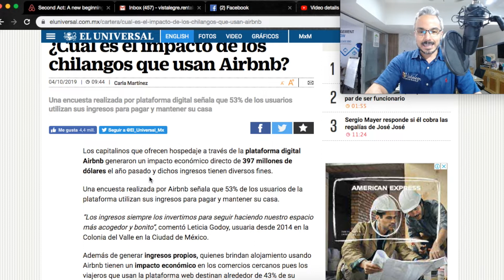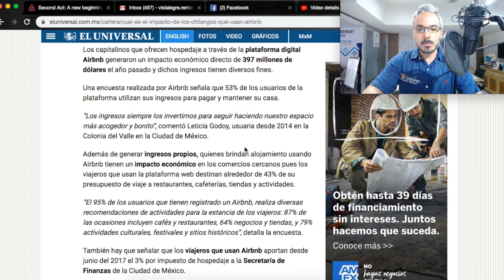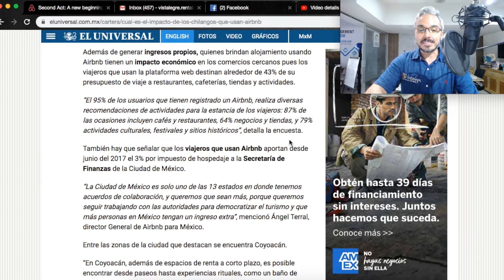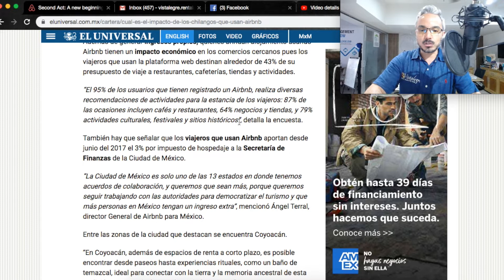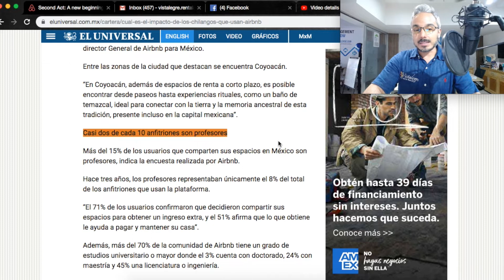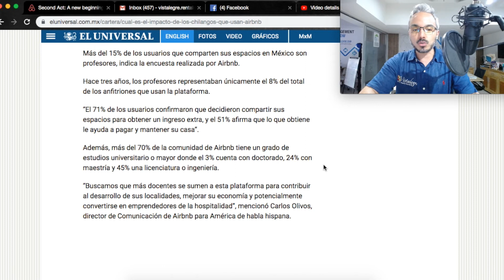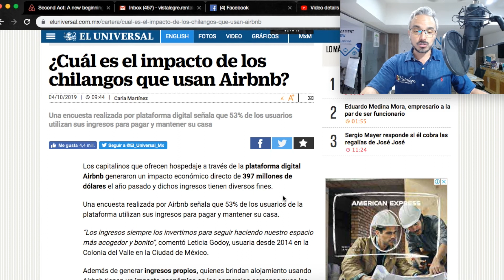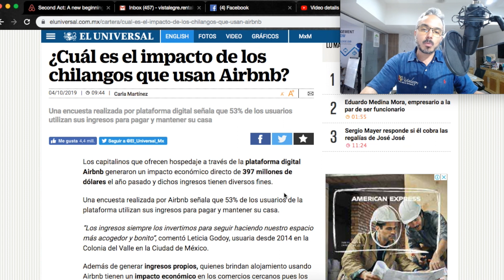Airbnb esta Cambiando la Vida de Los Chilangos!!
Adquiere este E-book sobre Como hacer dinero en Airbnb de Venta en Amazon!

Adquiere este Curso Online sobre Como hacer dinero en Airbnb de Venta en Udemy!

Los capitalinos que ofrecen hospedaje a través de la plataforma digital generaron un impacto económico directo de 397 millones de dólares el año pasado y dichos ingresos tienen diversos fines una encuesta realizada por la plataforma señala que 53% de los usuarios de la plataforma utilizaron sus ingresos para pagar y mantener su casa los ingresos siempre los invertimos para seguir haciendo nuestro espacio más acogedor y bonito comentó Leticia Godoy usuaria desde 2014 en la colonia del valle en ciudad de México además de generar ingresos propios quién es brindan alojamiento usando el Bimbi tienen un impacto económico en los comercios cercanos  pues los viajeros que usan la plataforma web destinan alrededor de 43 % de su presupuesto de viaje a restaurantes cafeterías tiendas y actividades

como puedo aprecer en primer lugar en los resultados de busqueda de airbnb
airbnb vs goolge
diferencias entre motor de busqueda de airbnb vs google
como lograr mejor posicionamiento en airbnb
google busqueda estatica
airbnb busqueda dinamica
airbnb motor de busqueda
airbnb algoritmo de busqueda
airbn inteligencia artificial
Huéspedes Problemáticos en tu Airbnb
Como Lograr huéspedes repetitivos en tu alquileres vacacionales y Airbnb
como sincronizar calendarios de airbnb
gestionar reservas de airbnb
como recibir mas reservas repetitivas en airbnb
como incrementar tu tasa de ocupación en airbnb
como administrar reservaciones de airbnb
Garantia del Anfitrión en Preguntas Airbnb
Airbnb Deposito de Seguridad
costos de reservas airbnb
tarifa de servicios de airbnb
deposito de seguridad Centro de Resoluciones de Airbnb
Airbnb que cubre la garantia al anfitrión
que cubre el deposito de seguridad de Airbnb
airbnb accidentes
airbnb incendios
airbnb perdidas
airbnb confianza
Airbnb alquilar
Airbnb privacidad
Airbnb arrendador
Airbnb Reglas para anfitriones
airbnb plus consejos
airbnb plus mexico
airbnb plus como hacer dinero
airbnb plus anfitrión
claves del éxito en airbnb plus
airbnb plus huésped
airbnb plus claves del éxito
airbnb plus ganar dinero
airbnb plus como ganar dinero
airbnb plus tips
consejos para airbnb plus
consejos airbnb anfitriones
airbnb plus como ser superhost
consejos airbnb plus anfitrion
airbnb plus trucos
airbnb plus tips
airbnb plus como ser anfitrión
airbnb plus mexico
Por que no Aparezco en los Primeros Lugares de Búsqueda en Airbnb?
promover y optimizar tus ingresos en airbnb
como crear tu listado en airbnb
como promover tu listado en airbnb
guia de 7 pasos para crear promover y optimizar tu listado en airbnb
secretos de airbnb
airbnb consejos
airbnb incrementa tus ingresos
airbnb ganancias
airbnb estudio de mercado
airbnb tarifas
airbnb calendarios
airbnb fotografia
airbnb procesos
airbnb optimizacion
airbnb ganar dinero